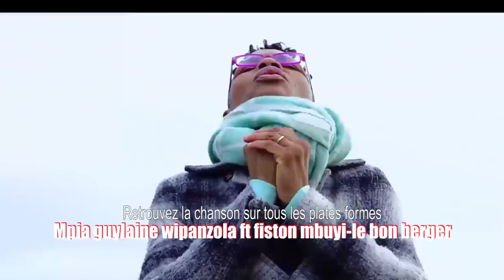CONFUSION:ATTENTION AVEC LA PROPHÉTIE:ENFIN DES RÉVÉLATIONS TROUBLANTES QUE NOUS IGNORONS,ECOUTONS 2